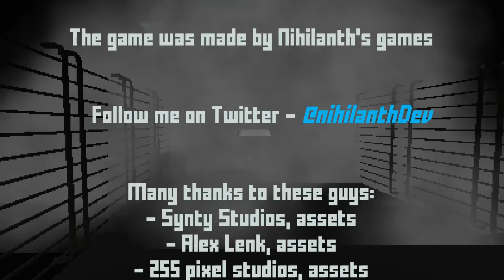EXPERIMENT GROCERIES scary shopping experience!!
I love this game I really enjoyed it a lot great work on it thank you so much :):):)